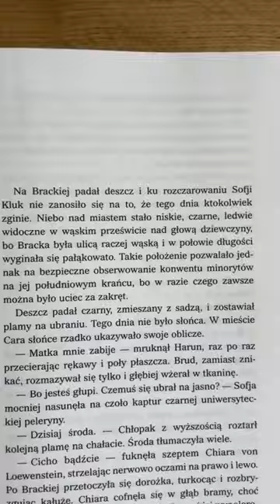NAMAWIAM do PRZECZYTANIA książki po jej PIERWSZYM ZDANIU cz. 1 📚🥰 | Piotr Mąka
Cześć, witaj na moim kanale. Jeżeli Ci się spodoba, zostań na dłużej.